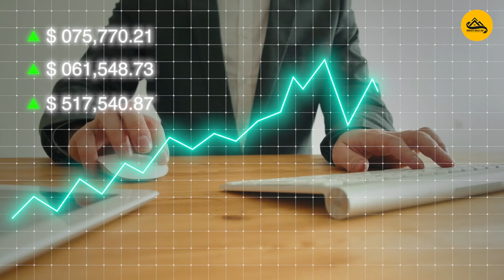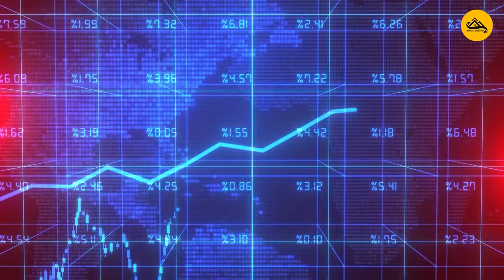8 Cheap Places to Buy a HOUSE in the UK | Property Investment UK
Looking to make your dream of homeownership a reality without breaking the bank? In this video, we'll take you on a virtual tour of 8 affordable places to buy a house in the UK. From picturesque countryside retreats to vibrant cityscapes, there's something for everyone on this budget-friendly list.

Here are the 8 Cheap Places to Buy a HOUSE in the UK | Property Investment UK:

Antrim and Belfast, Northern Ireland: Explore the beautiful landscapes of Antrim and the vibrant city of Belfast, where affordable housing options await.

Newcastle-upon-Tyne, England: Discover the charm of the North East with its historic architecture and thriving cultural scene, all while staying within your budget.

Leeds, West Yorkshire: Experience the cosmopolitan lifestyle in this thriving city, where you can find affordable housing options in various neighborhoods.

Stoke-on-Trent, England: Stoke-on-Trent offers a mix of history and affordability, making it an excellent choice for prospective homeowners.

Liverpool, England: From the iconic waterfront to the lively music scene, Liverpool has it all, including affordable housing opportunities.

Rhondda, Glamorgan, Wales: Enjoy the stunning Welsh valleys in Rhondda, where you can find affordable homes amidst picturesque landscapes.

Stanley, County Durham: Embrace the tranquility of County Durham in Stanley, a town that offers affordable housing options while maintaining a strong sense of community.

Grimsby, England: Explore the coastal charm of Grimsby, where you can find affordable homes near the North Sea.

Join us as we delve into the affordability, lifestyle, and unique features of each of these budget-friendly locations. Whether you're a first-time buyer or looking to invest in property, this video will guide you through some fantastic options in the UK.

If you're interested in affordable housing, this video is a must-watch.